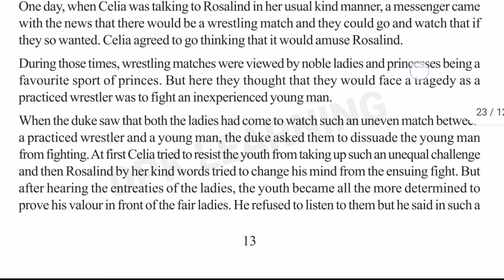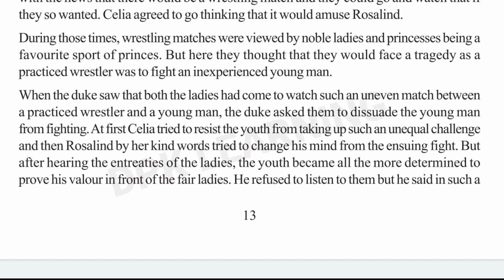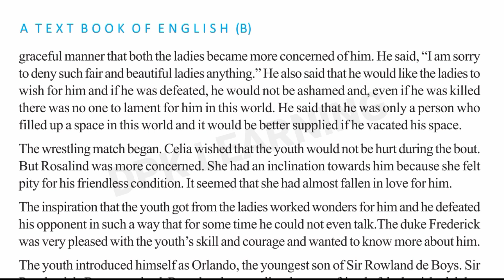AS YOU LIKE IT|| PART 3|| WILLIAM SHAKESPEARE DETAILS DISCUSSION|| RAPID READER|| বাংলায়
AS YOU LIKE IT WILLIAM SHAKESPEARE DETAILS DISCUSSION WITH BENGALI MEANING.

RAPID READER.

CLASS 11